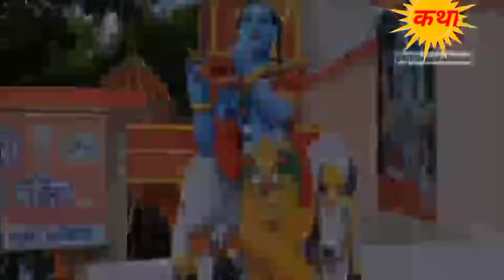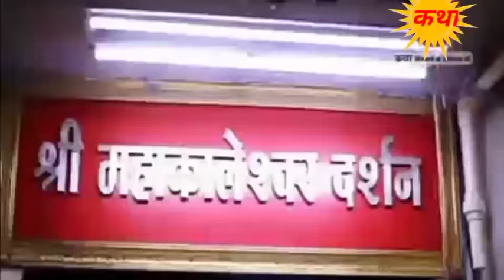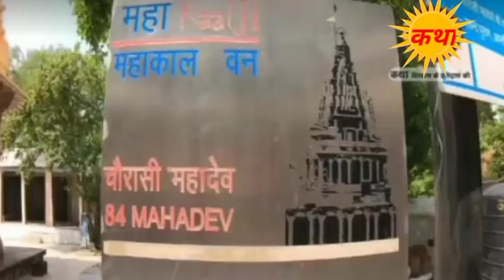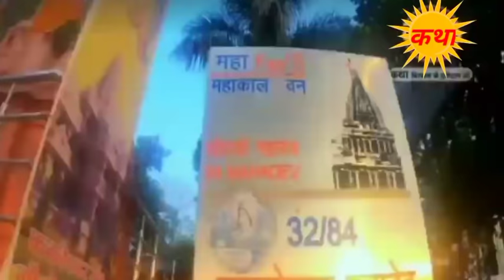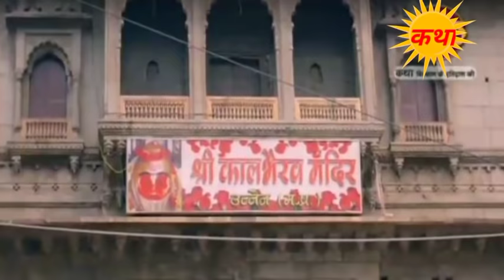Ujjain ka itihaas | Katha Vishwas ke itihaas ki || Ujjain Mahakal ka itihas || hindi katha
Ujjain ka itihaas | Katha Vishwas ke itihaas ki || Ujjain Mahakal ka itihas || hindi katha | ujjain Mahakal
aap sabhi ka hamare channel mein swagat hai yeah "Katha Vishwas ki itihaas ki" hai jo ki puranik granthon ke anusar Avantika Nagari mein ek asur ne aahkar macha diya tha, uska ant karne ke liye Devo ke Dev Mahadev ne Ujjain nagri me Avatar lekar asur ka vadh kiya jab se Ujjain Nagari ka naam pada kalo ke kal Mahakal ki nagri
आप सभी का हमारे चैनल में स्वागत है यह "कथा विश्वास के इतिहास की" है जो की पौराणिक ग्रंथों के अनुसार अवंतिका नगरी में एक असुर ने अहाकार मचा दिया था जिसका अंत करने के लिए देवों के देव महादेव ने उज्जैन नगरी में आकर असुर का वध किया जब से उज्जैन नगरी का नाम पड़ा कालों के काल महाकाल की नगरी
जब कैमरे में कैद हुईं दुनिया का एकलौता जीवित शिवलिग का चमत्कार
ujjain ka itihas उज्जैन का इतिहास jyotirling mahakaleshwar महाकाल महाकालेश्वर ज्योतिर्लिन्ग
samrat vikramaditya ki katha#ujjaintobarnager